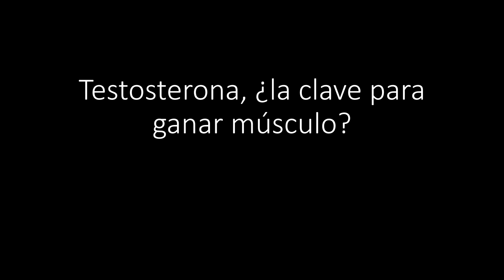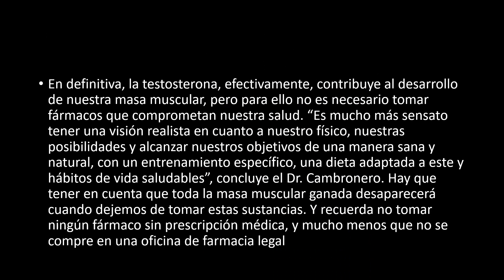USOS COMO ANABOLICO Y ESTEROIDE PARA QUE SIRVETestosterona, ¿la clave para ganar músculo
ESTEROIDES ANABOLICOS TESTOSTERONA USOS